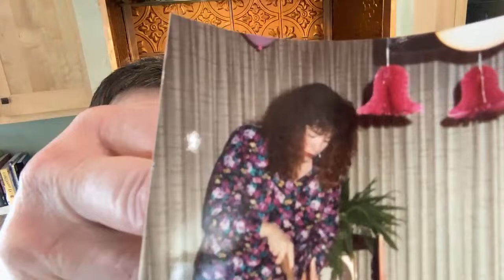Pasta Prima something…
On today’s live show, I will be making some kind of a pasta dish out of leftovers. These pasta, casseroles or pasta dishes or even pasta bakes if you’re from the upper Midwest shout out to Minnesota. Today in the chat, one of our subscribers mentioned that they were having a really really bad time they were going through literal hell.   I shared my story of trials and tribulations that I had to overcome.  ￼Because this is live streamed, the chat is heavily involved and we have a good time.
We laugh a lot we talk a lot and of course I get distracted all of the time.